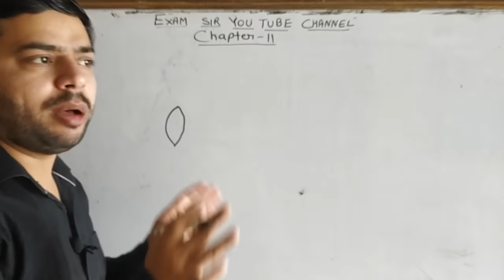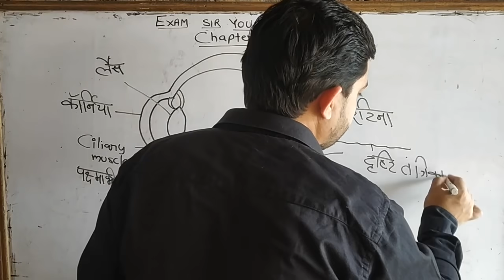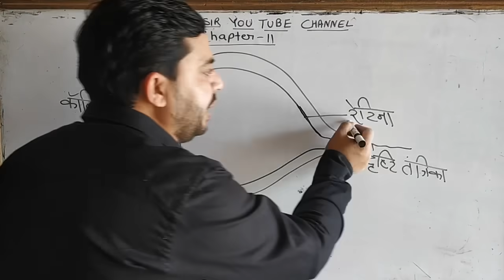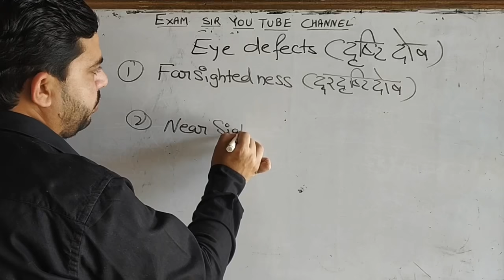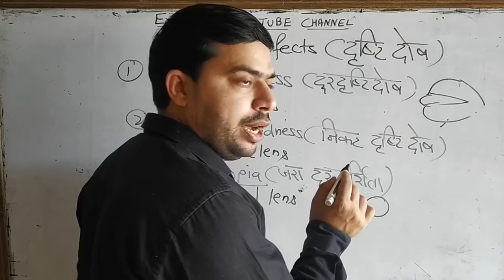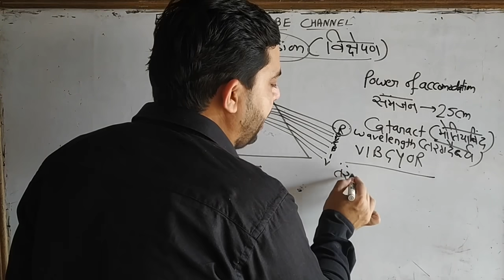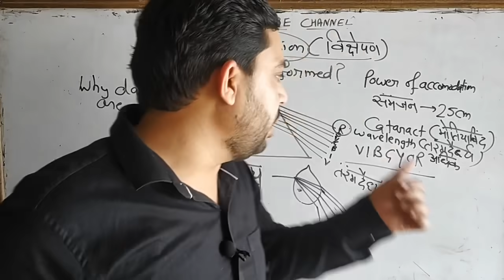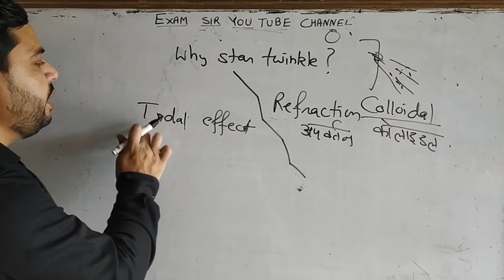Human Eye and Colourful world class 10||मानव नेत्र और रंगबिरंगा संसार||Chapter 11||NCERT Science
Human Eye diagram,मानव नेत्र और रंगबिरंगा संसार,Chapter 11,class 10,दसवीं कक्षा,Science,विज्ञान